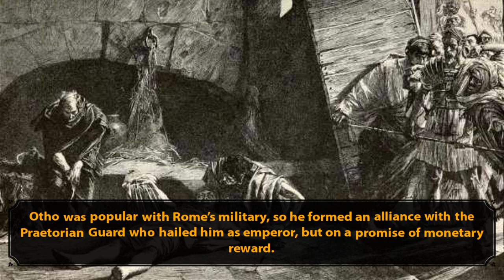Emperor Galba : Oldest Emperor of Rome | Roman Empire